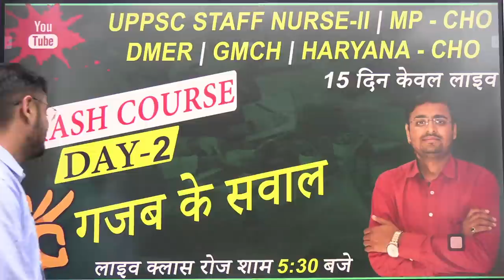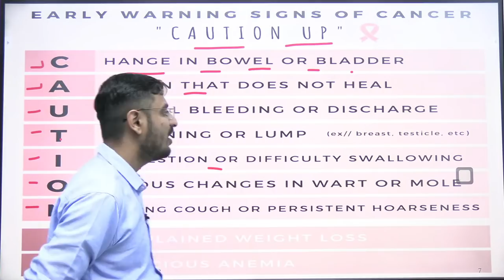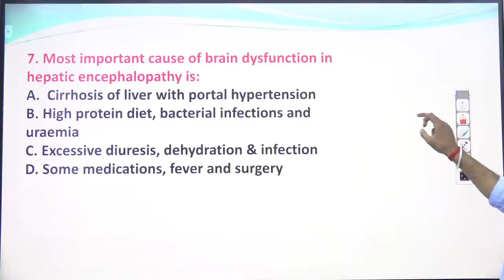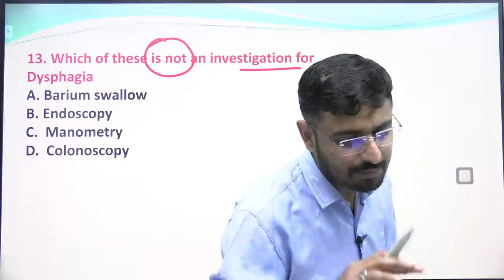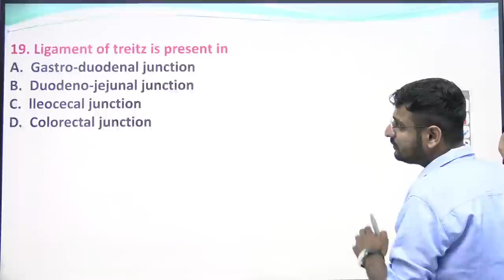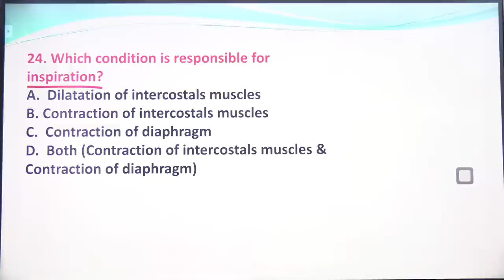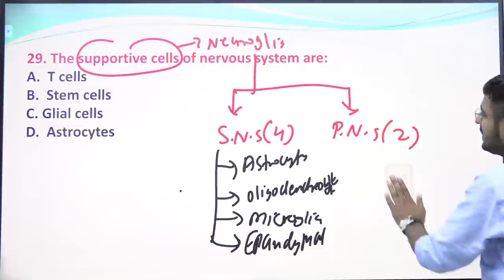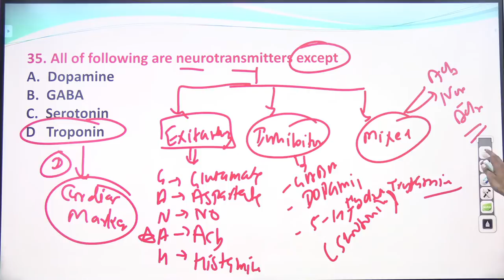UPPSC Staff Nurse | DMER | GMCH | MP CHO | Haryana CHO | By Nitin Sir | Wisdom Nursing Coaching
Nursing Officer और  Staff Nurse बनने के सपने को साकार करने के लिए  Nitin Sir द्वारा  Nursing exam के सभी  Subjects की  Common Class ली जा रही है। यह  Class आपके आगामी  Competitive Nursing Exam की तैयारी को और मजबूती प्रदान करने वाली होगी अत: यह वीडियो अंत तक जरूर देखें।

 👨🏻‍🎓 Student Support:-